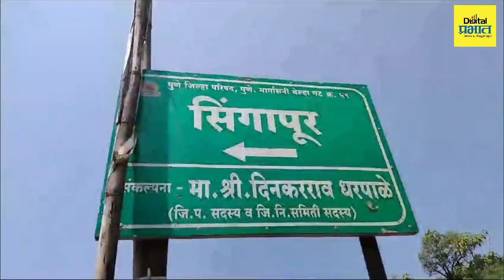Pune | पुण्यातील ग्रामीण भागात दिवाळी आधीच जल्लोष; दुर्गम प्रतिष्ठानकडून ग्रामस्थांना दिवाळी भेट